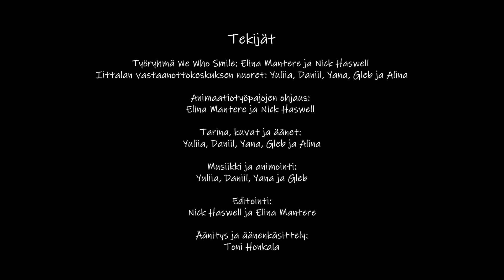The Wrong Turn (Väärä suunta)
This cut-out animation was created with Ukrainian youth staying at the Iittala refugee centre in Finland. It combines both real and imaginary events to tell about the youths' experiences as refugees in a new country.